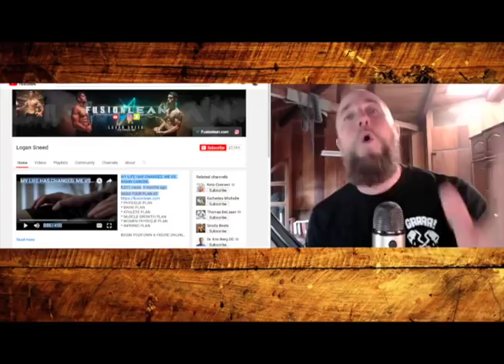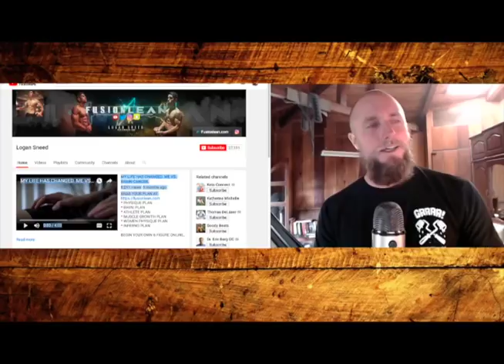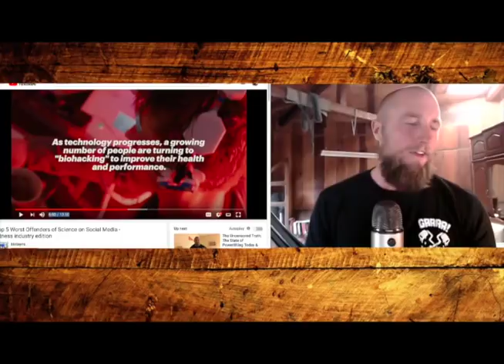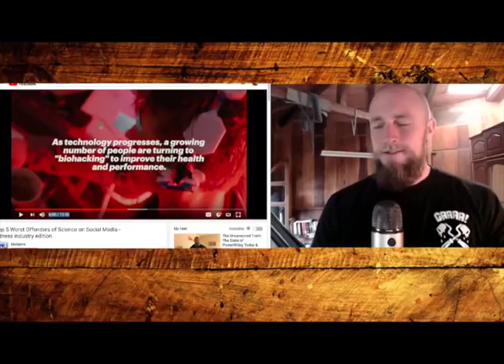PhD Dr. Layne Norton, PhD | voice of science exposes keto zealots